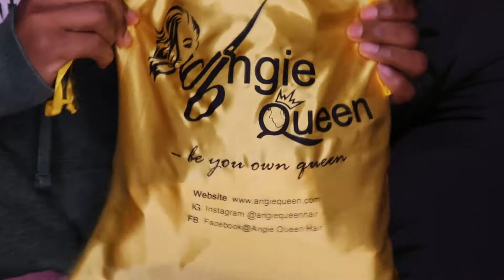CHIT CHAT GRWM LIFE UPDATE + THE EASY WAY TO INSTALL YOUR FRONTAL FT ANGIE QUEEN HAIR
●▬▬▬▬▬ Angie Queen Hair ▬▬▬▬▬●
Hair Details: AngieQueen Transparent /HD Brazilian Silky Straight Natural Color 13X4 Long Lace Front Human Wig : 24 inches
Merry Christmas